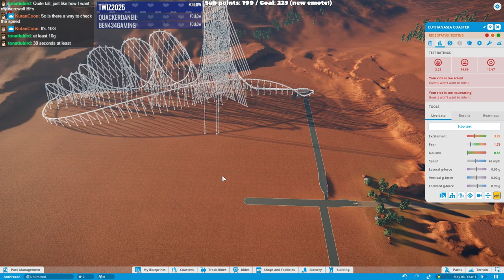Planet Coaster - Euthanasia Coaster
just wanted to have this out there, since it is truly a triumph